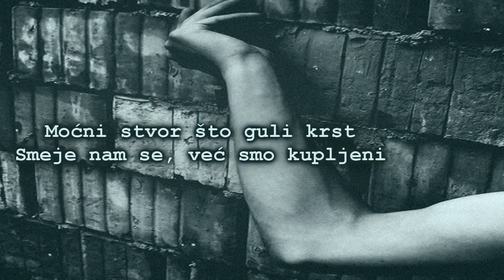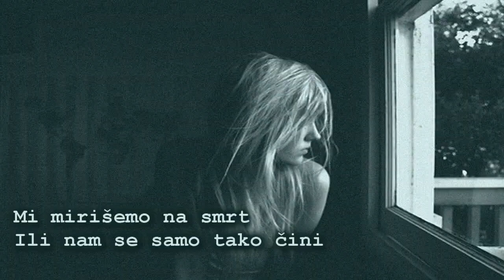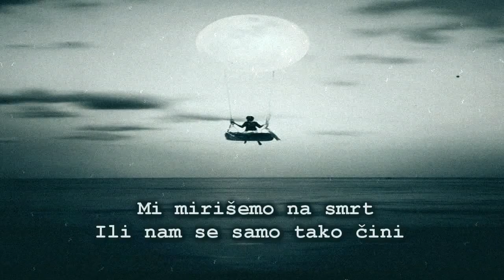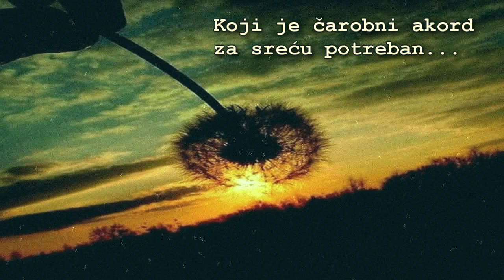BLOCK OUT- Čarobni akord (lyrics)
Block Out - Čarobni akord;
Album- ''Godina sirotinjske zabave''
Godina- 1996.